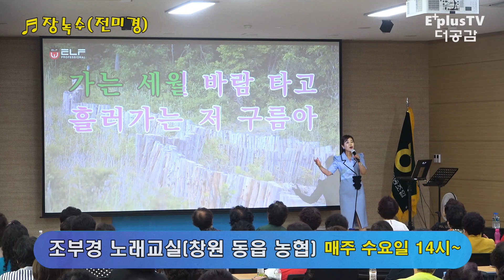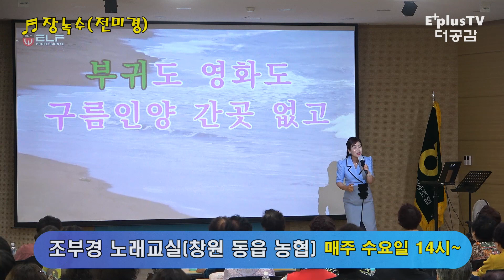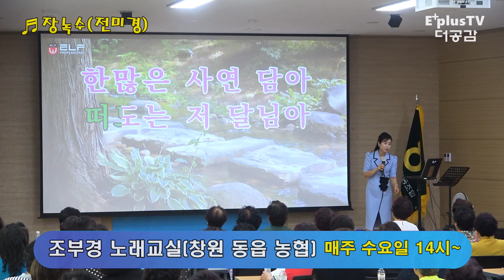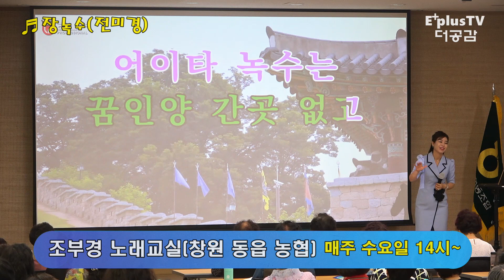♬장녹수(전미경) 떼창 ▷창원 동읍 농협 조부경 노래교실